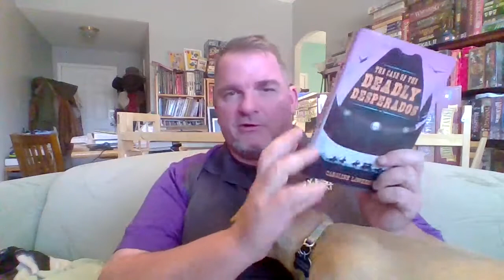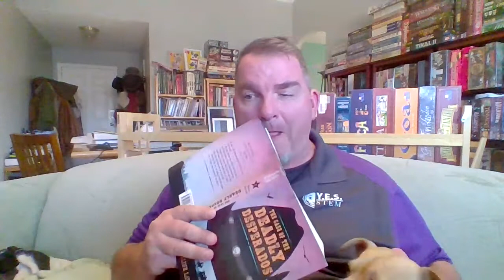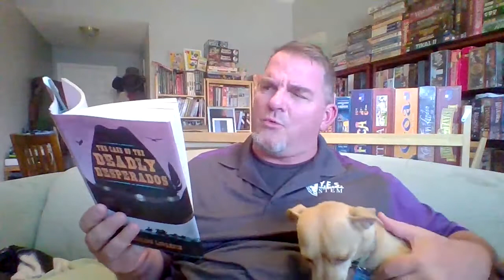The Case of the Deadly Desperados 012